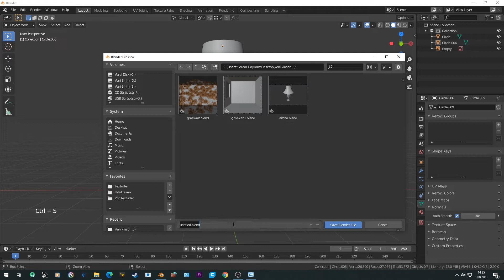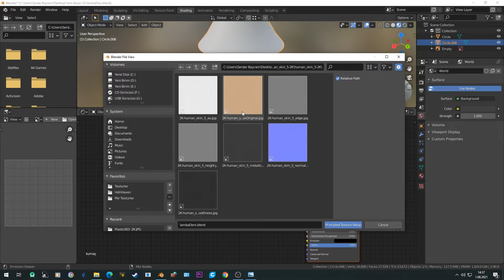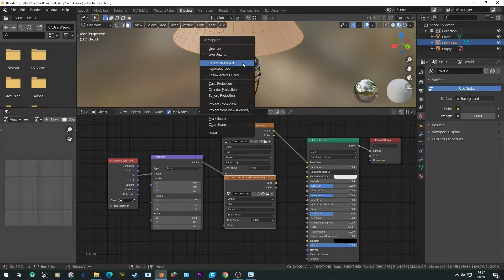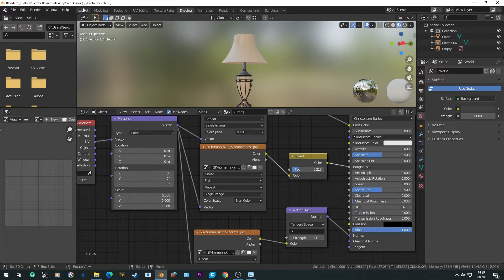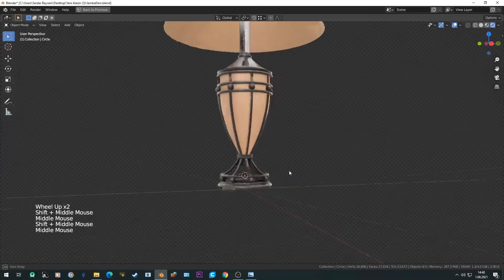Blender İle Gece Lambası Modelleme 3 - 3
Selamlar arkadaşlar bu gün sizlerle Blender ile bir adet gece lambası modelliyoruz. İyi seyirler dileriz.